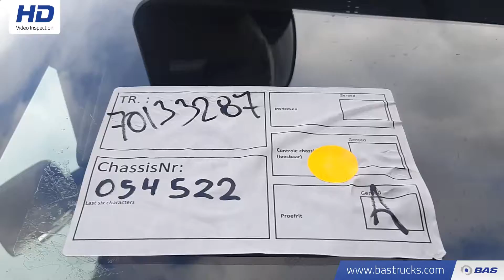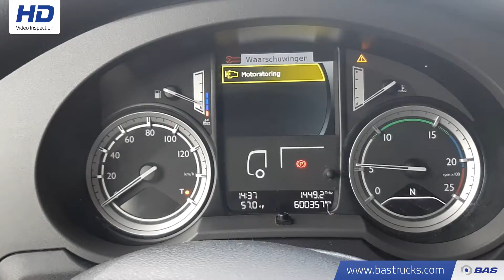70133287 DAF XF 460